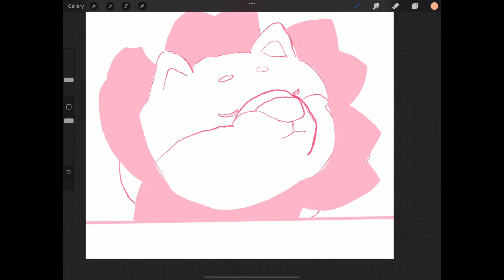Drawing my plushie on procreate